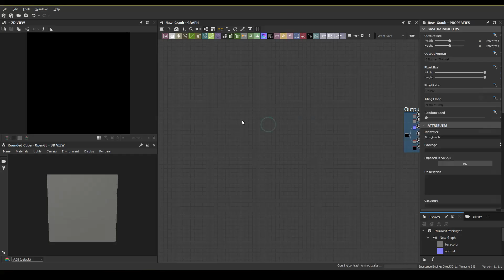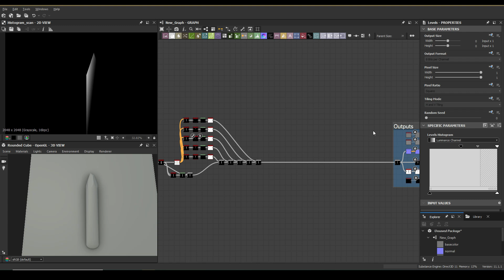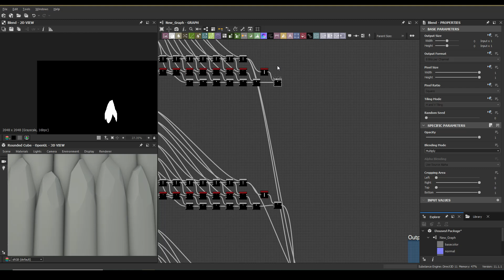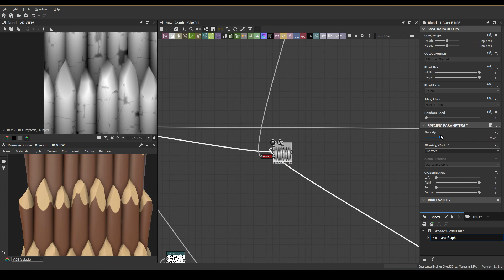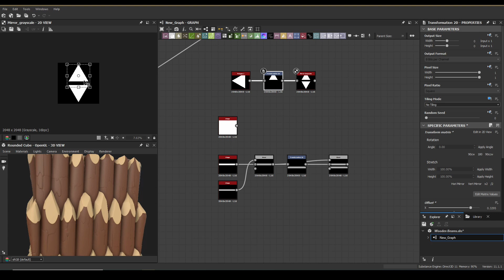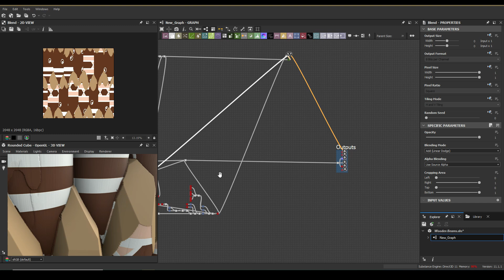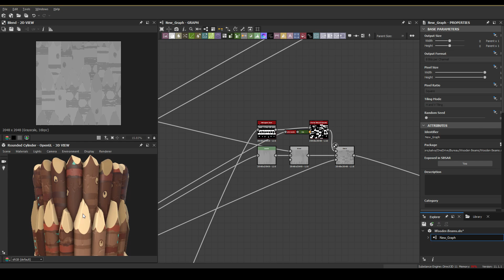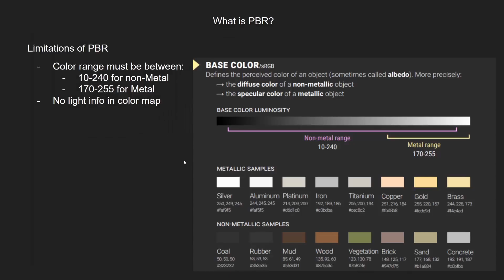Stylized Wood Spikes - Substance Designer